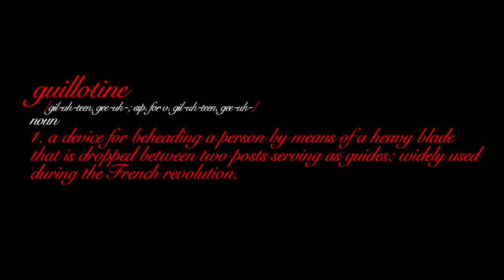Guillotine The Kasino Champ - "Its Better to Be Alive" Music Video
Directed and Produced by EKP Pictures